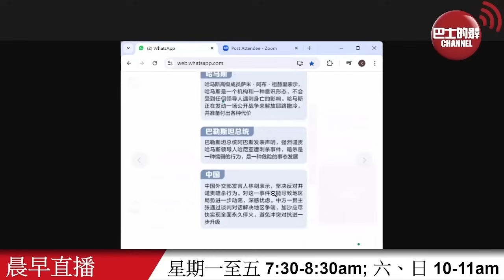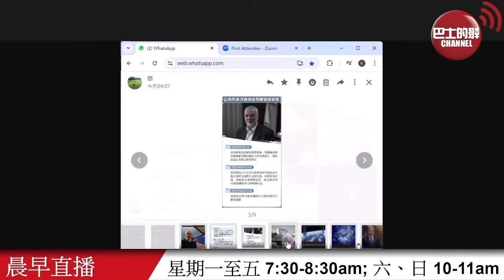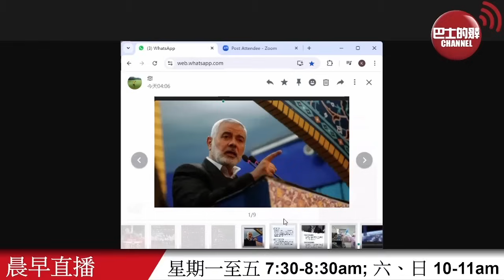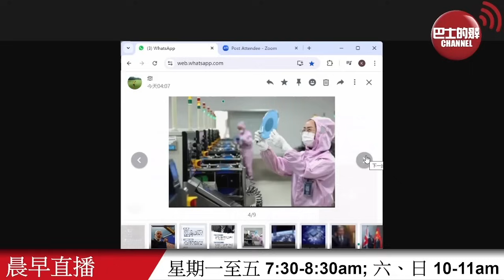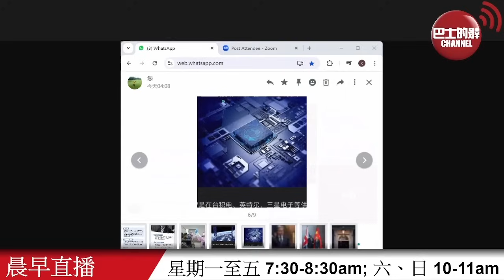【晨早直播】布林肯稱美未參與亦不知刺殺哈尼亞行動，有評論指會否觸發向以色列報復行動。日媒：美對華制裁失效，中國多項技術破封鎖。24年8月1日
8月1日【晨早直播】主持:  尚風、Thomas